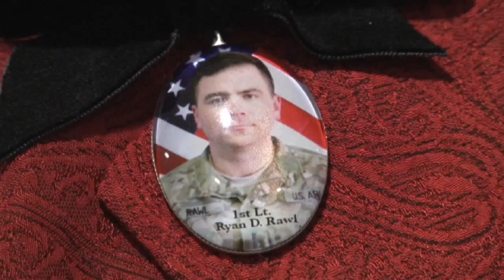State senator honoring South Carolina's fallen soldiers